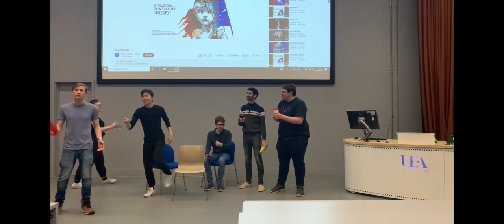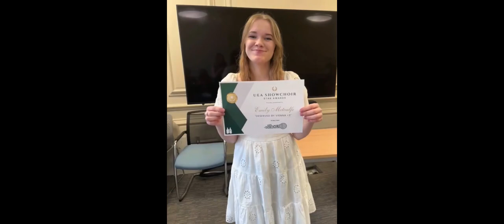UEA Showchoir Showreel 2022/3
Here are some of our favourite behind-the-scenes moments from choir this year! We've had a lot of fun :) Thank you to everyone who came to rehearsals each week, you really are the heart of showchoir. Be sure to keep your eye out for videos from the spring show which will be uploaded here soon!